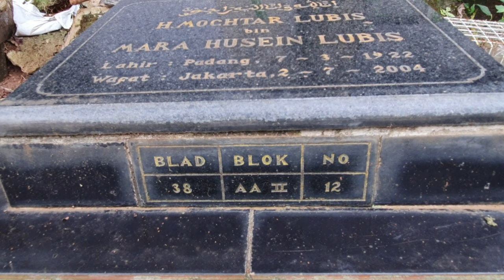Makam Mochtar Lubis.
TPU Jeruk Purut, Blok A II, Blad 38, No 12.

Al- Fatihah

Salaam.